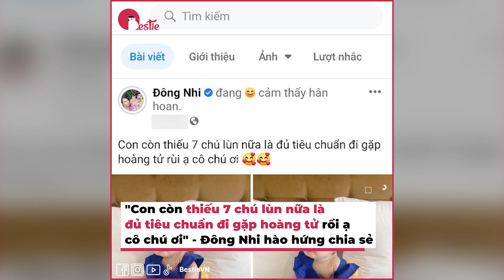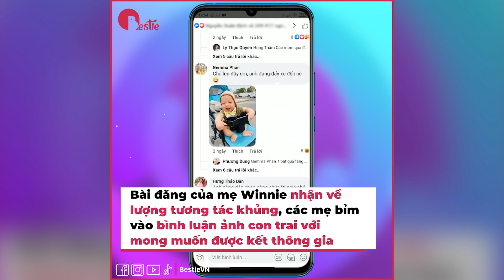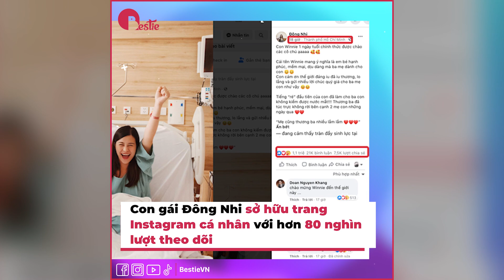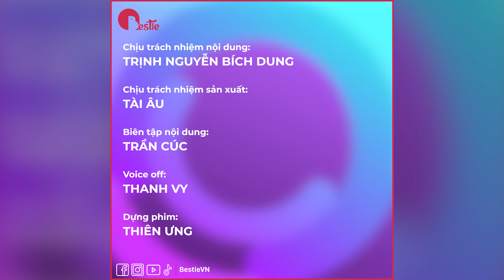Con gái Đông Nhi hóa công chúa Bạch Tuyết khoe đôi má "bánh bao sữa" cực cưng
Hãy theo dõi Yan trên:
✔️Youtube Yan News :